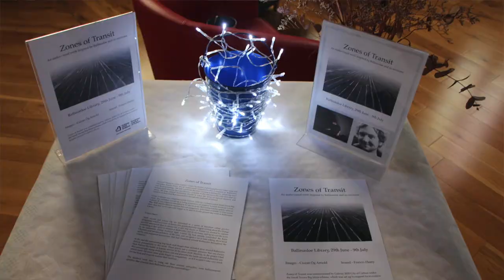Ballinasloe Library Summer Stars Launch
Ballinasloe Library welcomed kids from Scoil An Chroí Naofa to the launch of their Outdoor Musical Instruments and Summer Activities recently.
Everyone was excited to learn that our annual reading challenge Summer Stars is back!  The aim of the challenge is to read as many books as you like over the summer. Everyone who registers gets a bag, a bookmark and a registration card. You will get stamps for every book you read and if you complete the challenge there will be a prize-giving ceremony in the Autumn with a very special guest!
There was great excitement at the launch of the Outdoor Musical Instruments in the courtyard area. The children also enjoyed a short movie and tried their hand at the various circus activities!